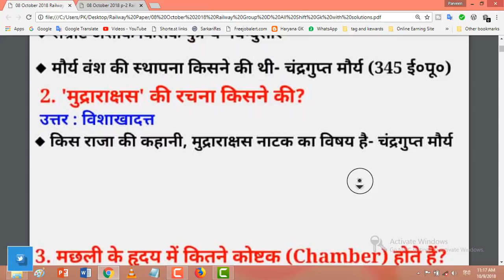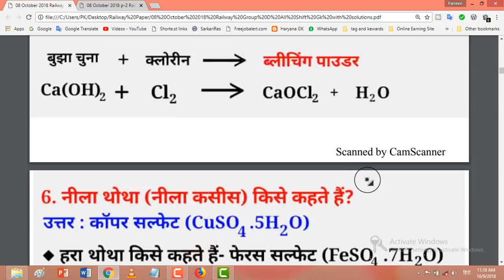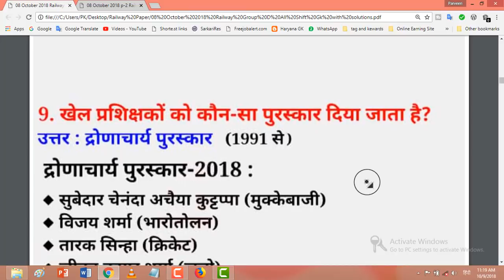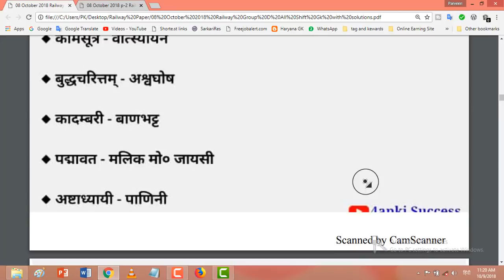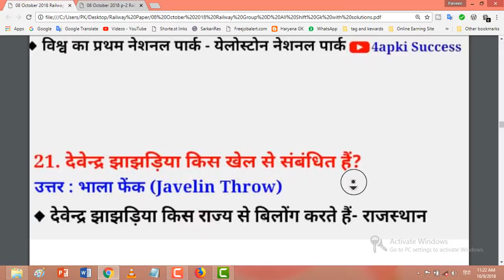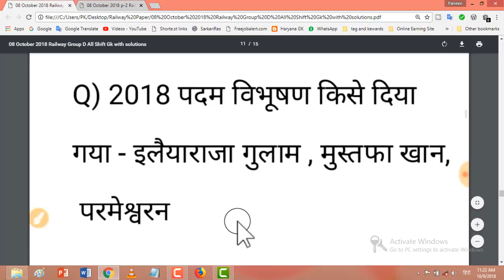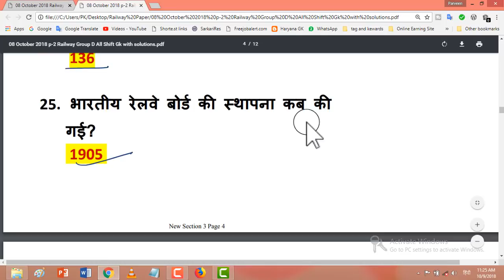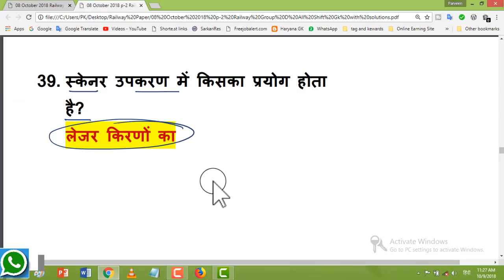Railway Group D 8 Oct. 2018 solved paper all Shift 1, 2, 3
●► GK से रिलेटेड सभी नोट्स आप हमारी वेबसाइट पर भी देख सकते हैं.

सभी व्हाट्सएप ग्रुप में आपको एक जैसे मैसेज हि प्राप्त होंगे। इसलिए प्लीज कोई  एक ही व्हाट्सएप ग्रुप जॉइन करें।

●► Haryana group D GK WhatsApp पर प्राप्त करने के लिए यहां पर क्लिक करें

●► Railway group D GK WhatsApp पर प्राप्त करने के लिए यहां पर क्लिक करें

●► Math & Reasoning WhatsApp पर प्राप्त करने के लिए यहां पर क्लिक करें

●►General Knowledge whattsup पर प्राप्त करने के लिए यहां पर क्लिक करें

●►YouTube हिंदी के Latest Notification WhatsApp पर प्राप्त करने के लिए यहां पर क्लिक करें

youtube hindi
hindi
Haryana GK
General GK
SSC Chsl
SSC Cgl
Railway
Bank Po
IBPS Cleck
UPSC
RRB
NDA
PCS
CDS
Reasoning
English
Math's
GK
computer